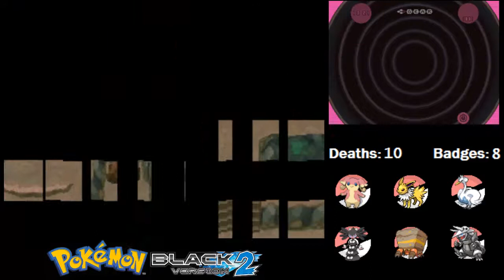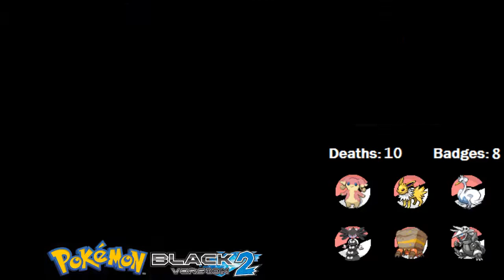Pokemon Black Version 2 Wedlocke (Part 36)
We encounter the final Pokemon of the Legendary trio, Terrakion! Then we follow Colress' advice and head to Seaside Cave. More captures and more battles await!